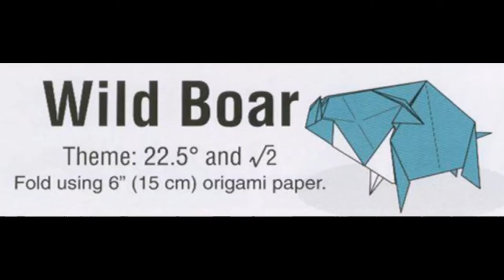Wild Boar (Jun Maekawa)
Simple Model 4: Wild Boar Technique: 22.5° and √2